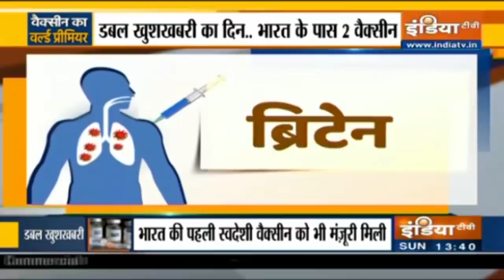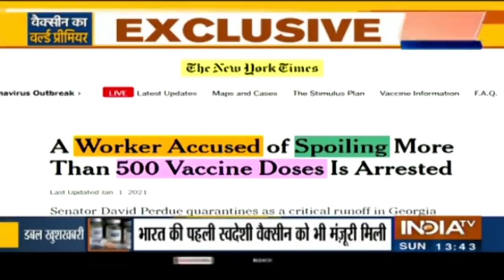Know why India's vaccination drive better than other countries